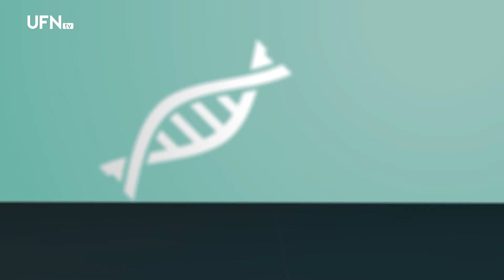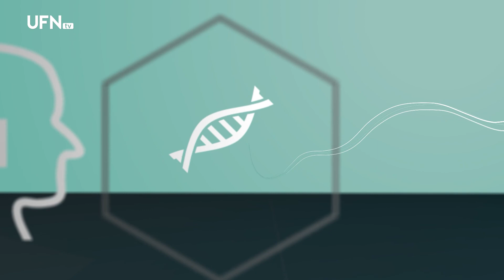Os desafios das mães com deficiência visual na gestação, parto e puerpério - Saúde em Foco 12-09-22